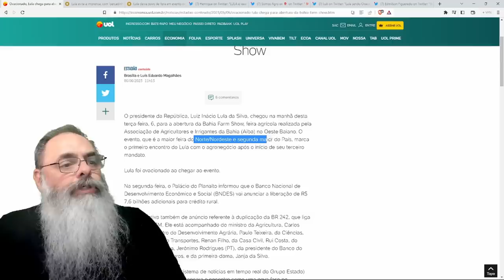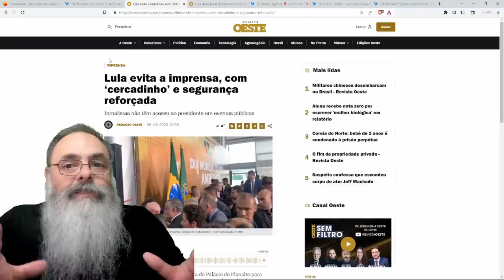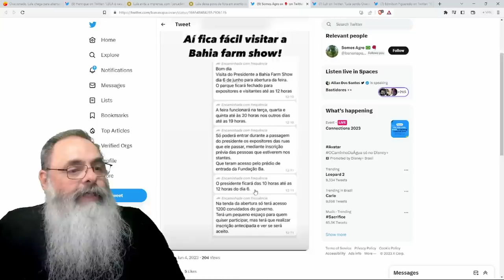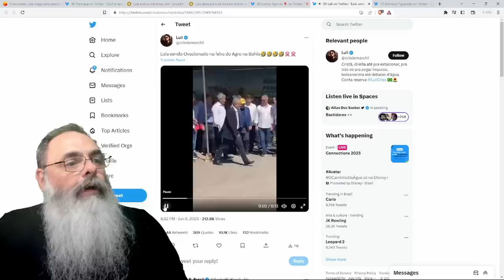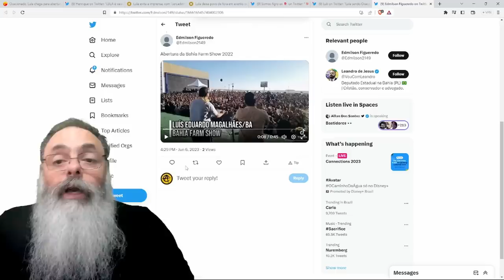LULA tenta dar o TROCO na AGRISHOW e acaba VAIADO na FARM SHOW da BAHIA, mesmo com TODO o ISOLAMENTO